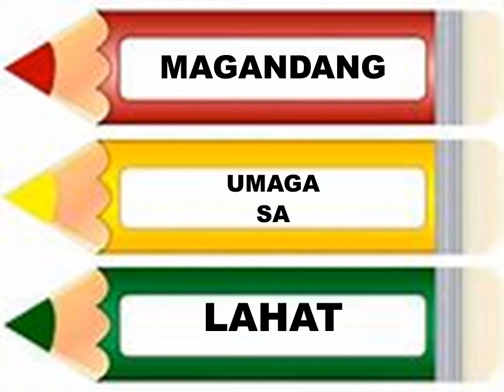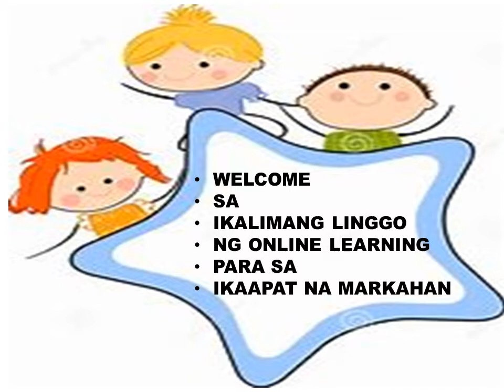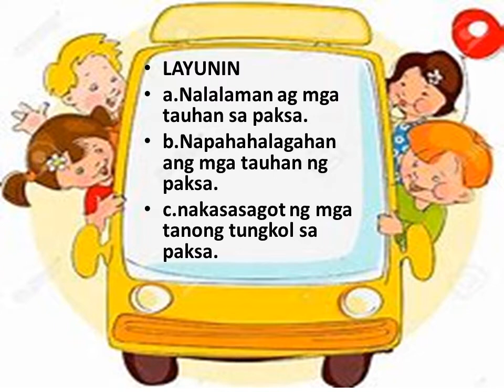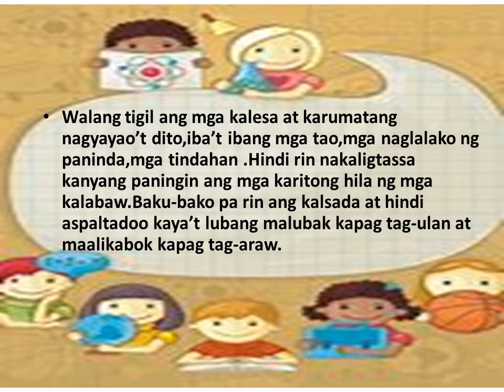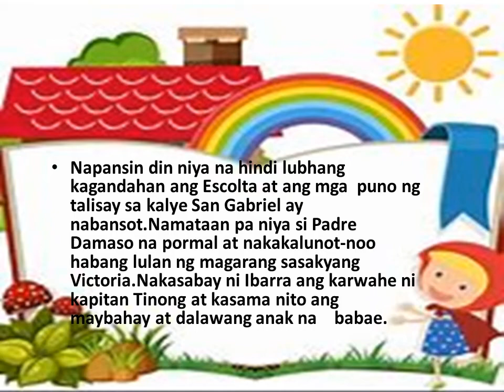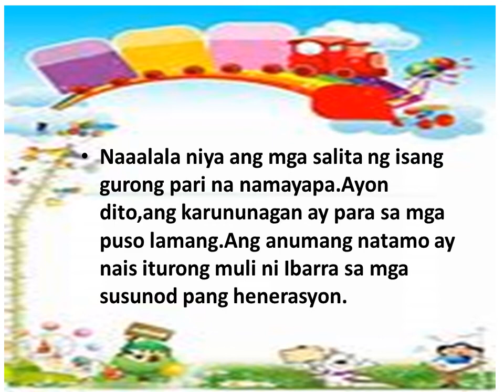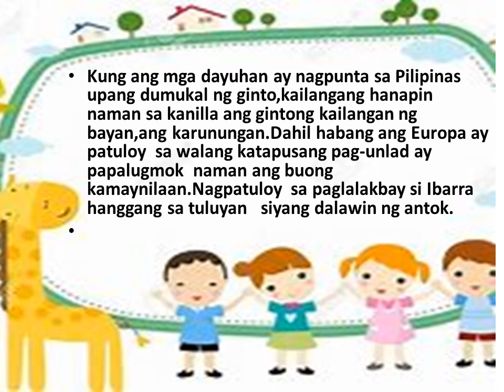FIL 9 5 4Q